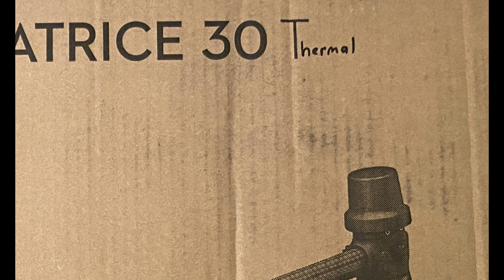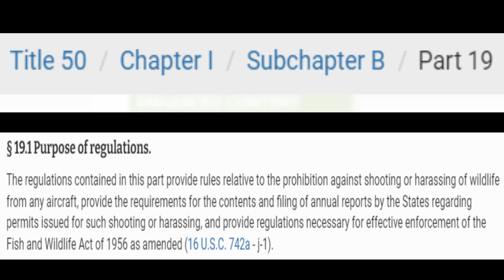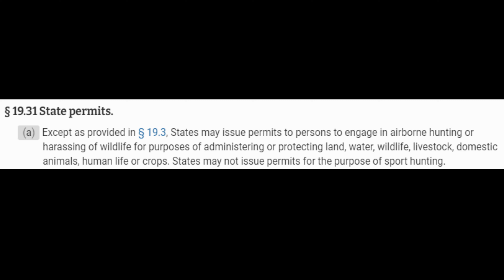Flying a drone at night in Texas is a punishable offense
I take a deeper dive into an area that I haven't seen much legal coverage, and that's using drones for hunting at night in Texas. We cover the Texas Parks and Wildlife Code,  the  Federal Hunting from an Aircraft Act, and the Texas Admin Code.